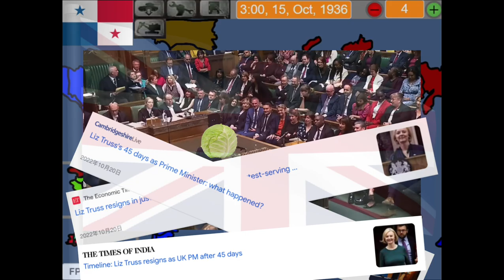Panamanian HELL -Fire and steel W2E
This video is apart of my series where I am playing every nation in Fire and steel from west to east, and today we are playing Panama.

Game played in the video: Fire and steel on scratch or http:/scratch.mit.edu/protects/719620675

Fire and steel is a game on scratch based on hearts of iron 4